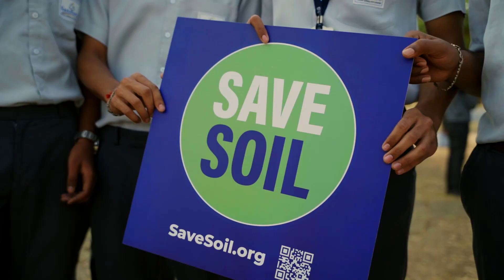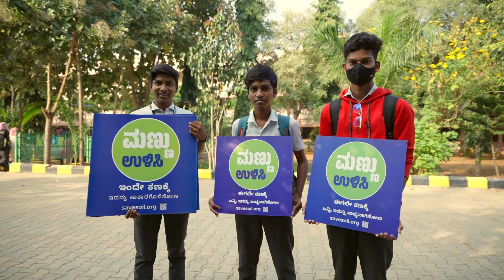World soil day | Gadag stands for soil | Let us make it happen